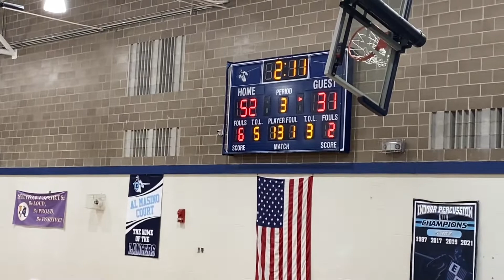Lavante Brown - EMHCS Vs East Ridge Game 3 Full High School Highlights 22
12/3/22
Junior Year (Varsity)

Lavante Brown and EMHCS played their consolation game against East Ridge to finish off the East Ridge Tip Off Tournament. Lavante finished with 15 pts (5/11 FG) 3REB 2AST 2STL in the lost.

Lavante was also name to All Tournament Team.

Here is the full game highlights.

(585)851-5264